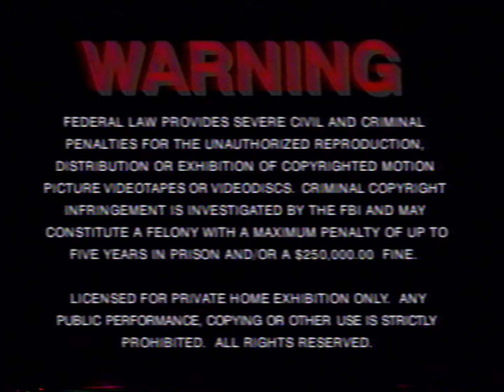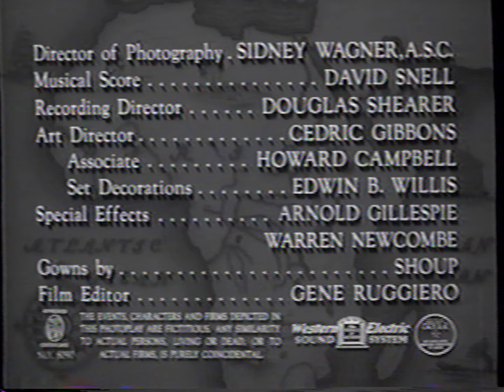Tarzan's New York Adventure (1992 VHS Opening)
Here's the opening to the 1992 MGM/UA VHS release of the Tarzan's New York Adventure (1942), the last film in the original MGM Tarzan cycle.

1. MGM/UA Home Video bumper screen
2. Warning Screen
3. MGM/UA Home Video screen
4. Turner Entertainment logo (green variant)
5. 1928 Metro-Goldwyn-Mayer logo
6. Opening credits

All video captures and cover scans are my own. Content of the tapes themselves are obviously not mine.